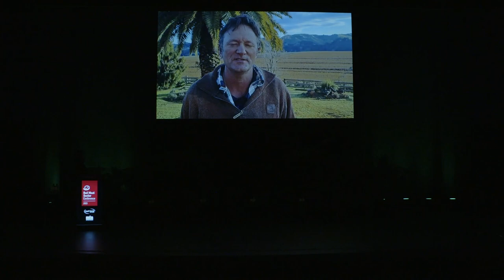Red Meat Sector Conference 2023: Farm without harm Lindy Nelson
Jointly hosted by MIA and B+LNZ, hear from world-leading experts about how we can meet the challenges and take advantage of the opportunities facing the red meat sector.